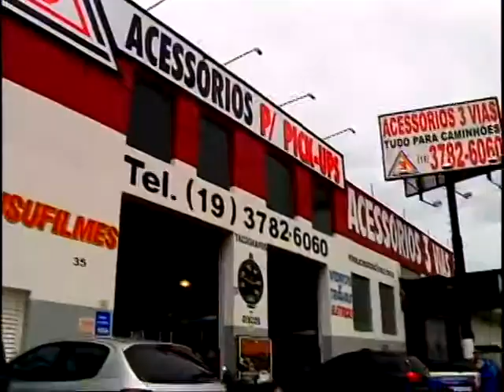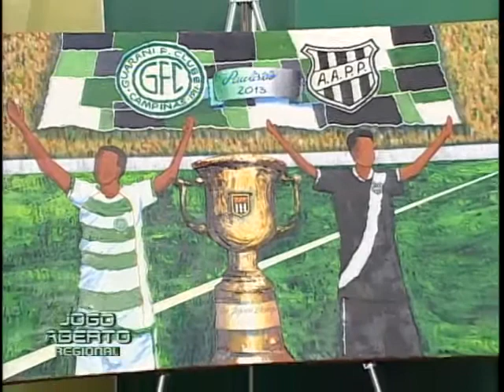Jogo Aberto Regional Campinas 25 01 2013 bloco 02